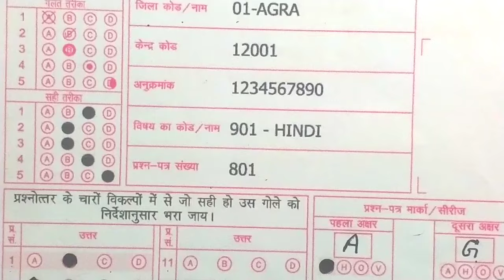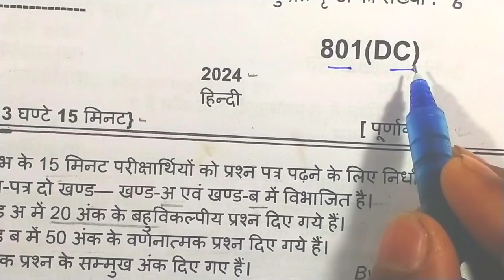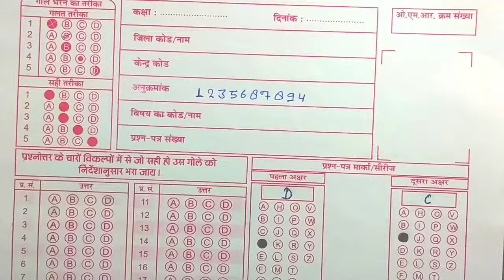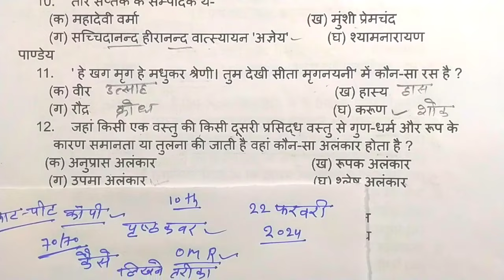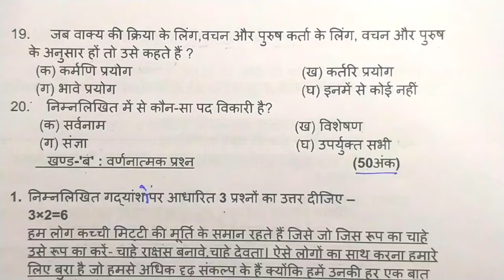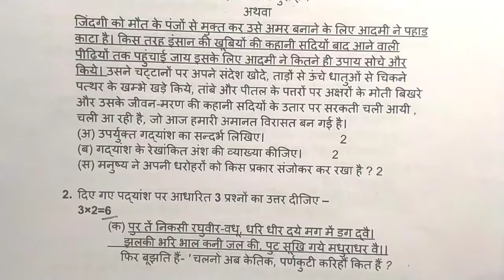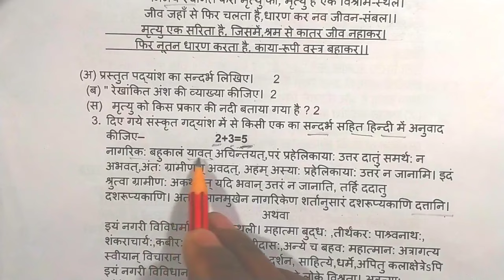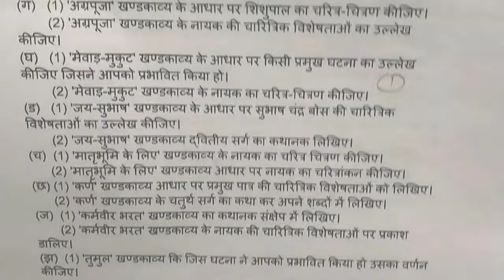22 February ko Hindi ki Copy kaise likhen/बोर्ड एग्जाम में हिंदी की काॅपी कैसे लिखें/Board Exam 2024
22 February ko Hindi ki Copy kaise likhen/बोर्ड एग्जाम में हिंदी की काॅपी कैसे लिखें/Board Exam 2024